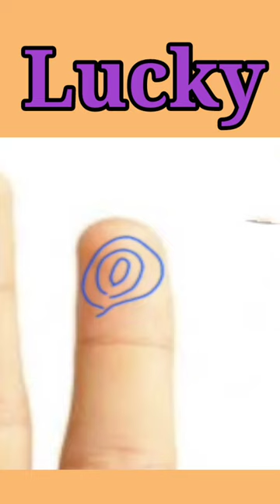peacock 🦚 eye on ring finger#personalitytraits#ytshorts#palmistry#hastrekha#fingerprint#ringfinger